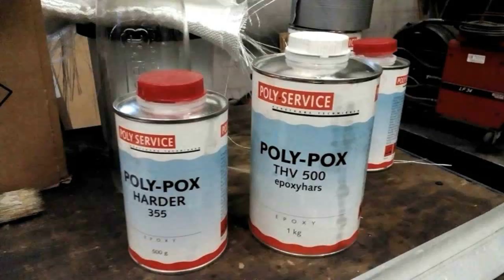Zelf een longboard maken. De eerste was mooier, de tweede was beter.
Zelf longboard maken. Make your own longboard. DIY
De eerst was niet sterk genoeg.
Daarna de 2e gemaakt met glasvezel en epoxy.
Leuk projectje!